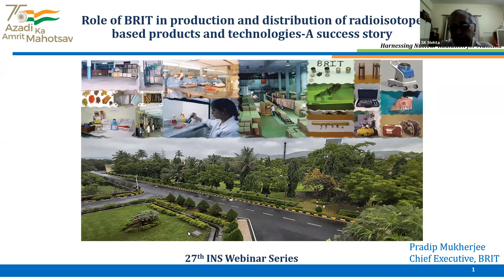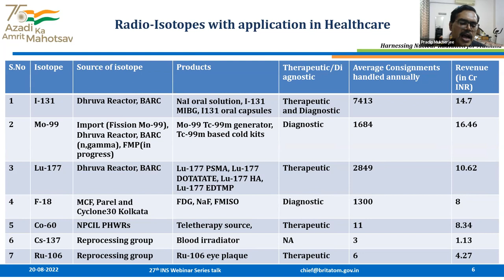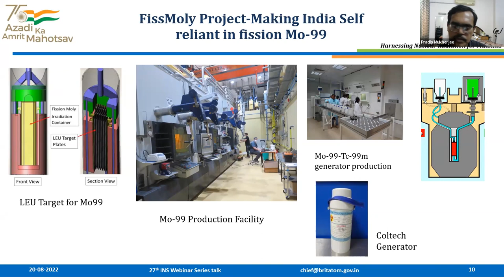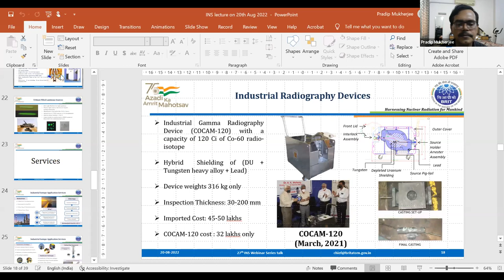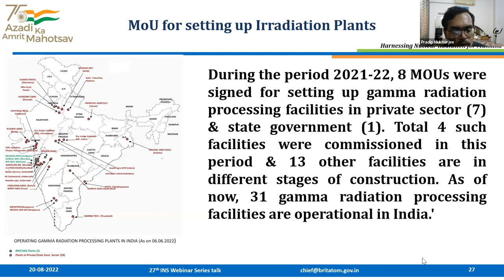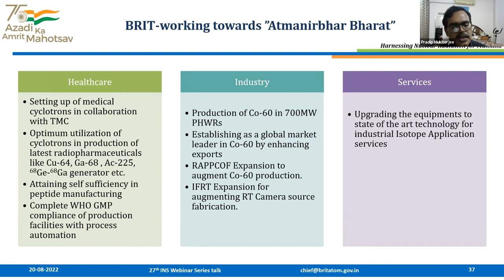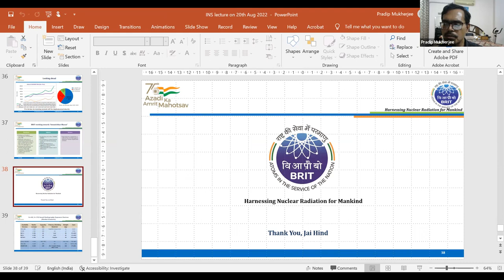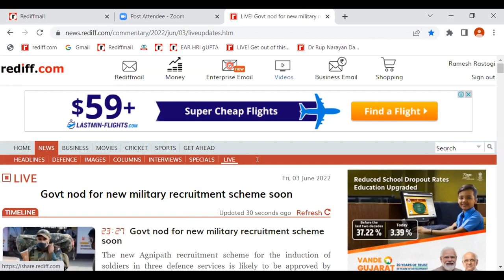27th INS Webinar: Production and Distribution of Radio Isotope based Products and Technologies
Role of BRIT in Production and Distribution of Radio Isotope based Products and Technologies: A Success Story by Shri Pradip Mukherjee, Chief Executive, BRIT

BRIT is an independent unit of DAE with a mandate of providing products and services based on radiation and isotopes for application in health care, agriculture, research and industry. Many of the products IS numbers and price tag for users to locate and place order on a dedicated app. BRIT is one of the leading revenue earners of the department. The talk covers on latest developments in the mandate and about it participation within and outside India.